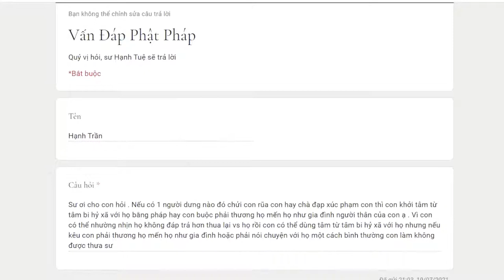780. Có buộc phải rải tâm từ đến kẻ thù?